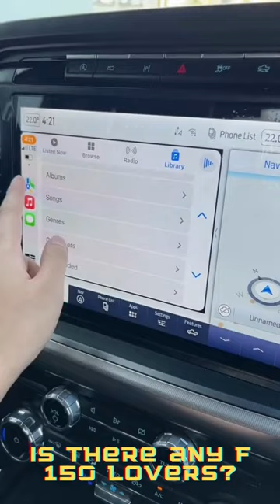Ford F150 Lightning is the best TRUCK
Ford Updates F-Series Heavy Duty Towing for 2023 Onboard Scales with Vivid Hitch that Estimates Burden Weight in Real-Time and Provides Tips on Bivouac Argot Weight Distribution Instantly on the Center Touchscreen, FordPass App or in the Taillamps.